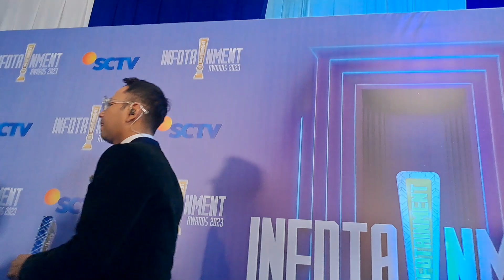Live! Ini Alasan Raffi Ahmad Ingin Punya Anak Ke Tiga